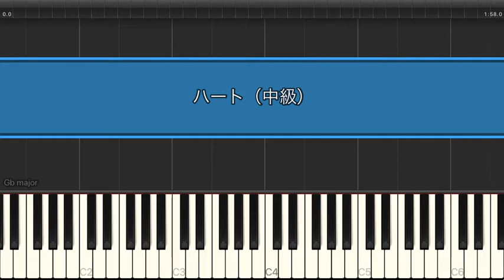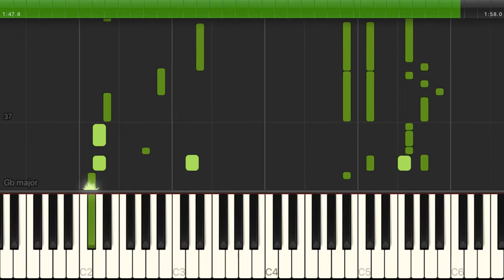ハート / あいみょん【中級｜ピアノ】（電子楽譜カノン）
ハート / あいみょん【中級｜ピアノ】のピアノ楽譜はこちらから

【タイトル】ハート
【アーティスト】あいみょん
【難易度】中級